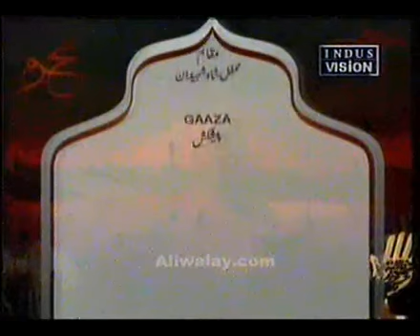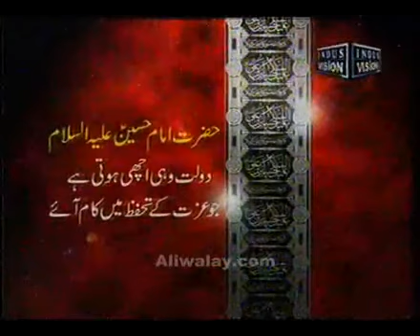Tauheed Aur Hussain - 10th Allama Aqeel ul Gharavi 10th Muharram Sham e Gariban 2012